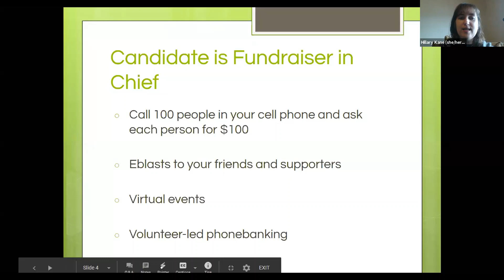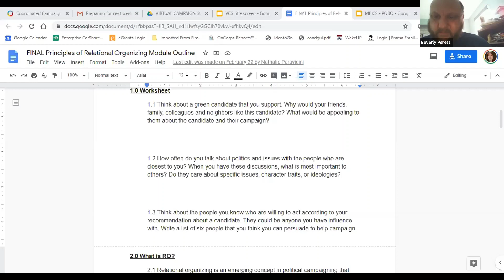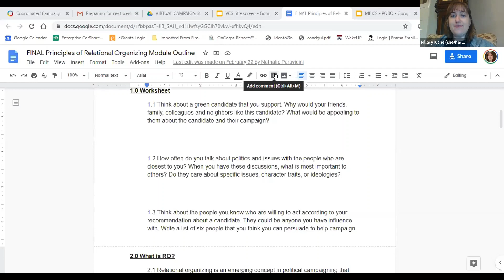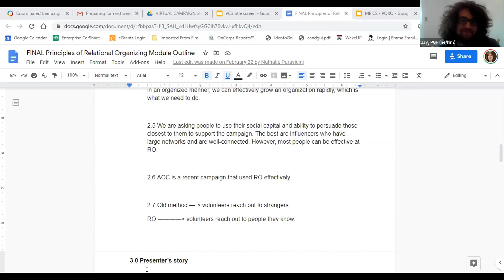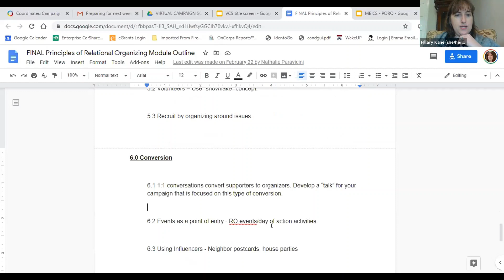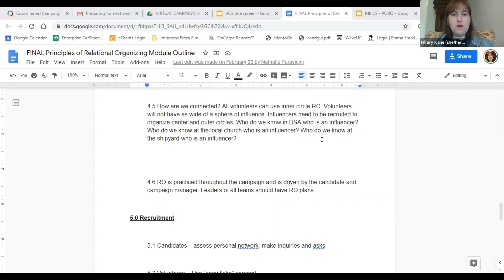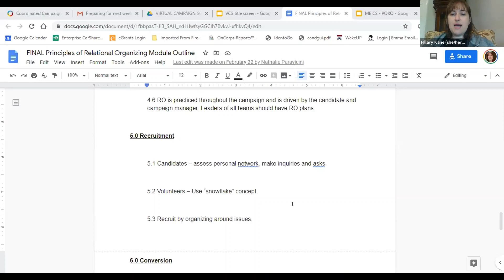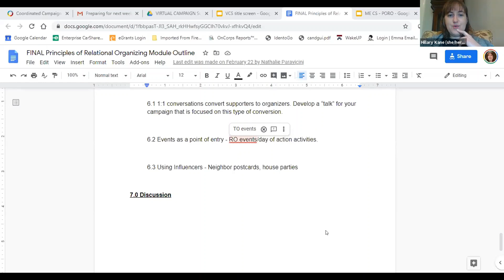Virtual Campaign School: Relational Organizing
Presented by Hillary Kane